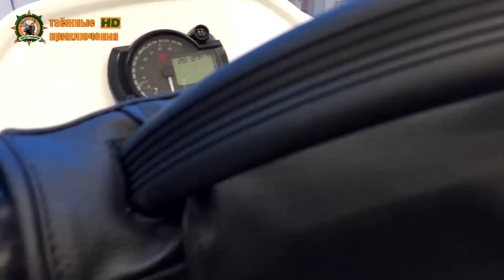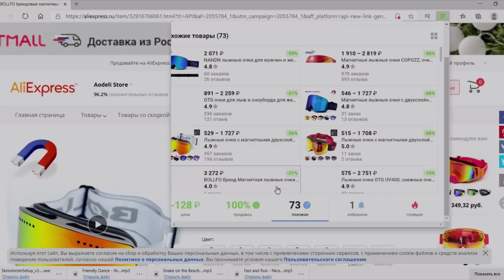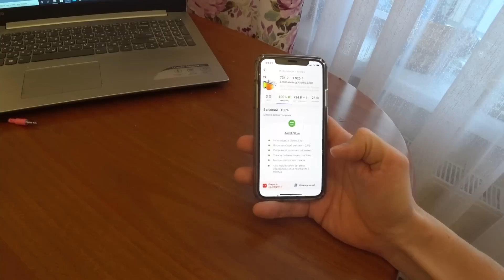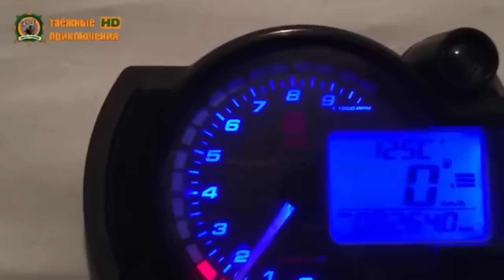Снегоход Тайга Варяг 550V/Итоги первого сезона/Мои доработки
Друзья, в этом видео я решил рассказать свои впечатления от эксплуатации снегохода Тайга Варяг 550V. Прошел я уже на нем около 1500км. Все вы видели по каким приходилось пробираться местам. Он прошел и ручьи, и целину, и густой лес. Если быть честным, то для меня единственный минус это расход топлива. В остальном этот снегоход оказался на уровне. Ну, а все остальное вы увидите в видео. Надеюсь оно будет полезным и поможет в выборе снегохода.
✍️Очень жду ваши комментарии и отзывы.
✔️🔔Мой канал в другом формате Только звуки леса, природы, красота нашего северного края без лишних слов, музыки и болтовни.
⭕️Все снасти для рыбалки, одежду, снаряжение приобретаю только в этом интернет-магазине

Карта Сбербанк: 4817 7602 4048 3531 Сергей Леонидович Л.

Только там самые крутые фото с путешествий!